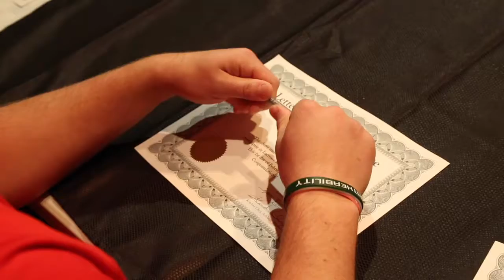High School National Signing Day Eagle High